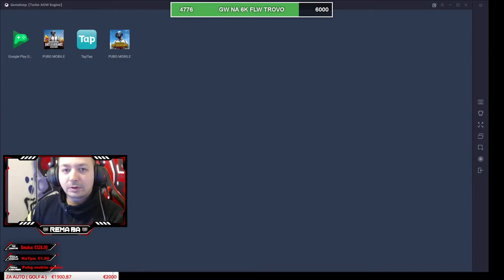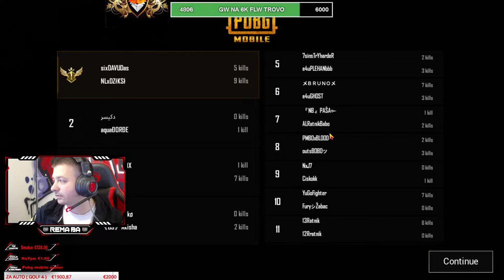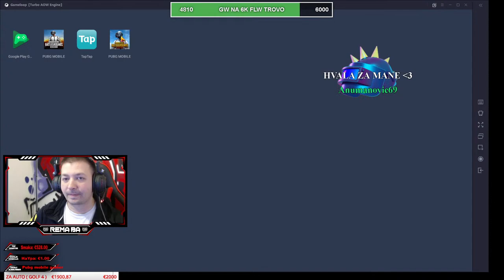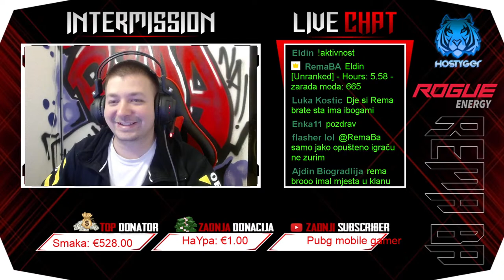PUBG MOBILE BUSTAMO DO CONQUERORA / 350 LIKE GW 2X 63 CUSTOMI ZA UC 4X 63 / INSTAGRAM amer.remaba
NA OVOM SAJTU MOZETE KUPITI SERVERE ZA ODREDJENE IGRICE A PREKO MOG KODA DOBITI POPUST!

Promo kod: REMABA2k21

Vrijednost: -3.50 💰

👉 Član Kanala    ➡ 🎵  Bora Santana-Dizel
💰 1 $              ➡🎵Tompe-Minut dva Otkrio/la: Ajvana
💰 3 $              ➡🎵Tompe-Minut dva Otkrio/la: CevapovaMrva
💰 5 $              ➡🎵Tompe-Minut dva Otkrio/la: CevapovaMrva
💰 6 $              ➡🎵Sanjin Hodzic-Sve su zene nepostene COVER2 Otkrio/la: CRAZY
💰 7 $              ➡🎵Sanjin Hodzic-Sve su zene nepostene COVER1 Otkrio/la: CRAZY
💰 8 $              ➡🎵Nerka Hodzic Pedeset godina COVER Otkrio/la: GlavniCevap
💰 10 $            ➡🎵ULTIMATUM ZUKE JUGOBEAT MASHUP Oktrio/la: CevapovaMrva
💰 15 $            ➡🎵DONESI DIVLJE MIRISE NINO Symphony cover Nenad Dmitrovic arr Dusan Jovanovic Otkrio/la: CRAZY
💰 20 $            ➡🎵Mario Hrnjkas Boki BALKAN OLD SCHOOL MASHUP Otkrio/la: GlavniCevap
💰 25 $            ➡🎵Dejan Domic Budalo COVER Otkrio/la: AHIL
💰 30 $            ➡🎵Mario Hrnjkas Ako umrem sad Cover Otkrio/la: AHIL
💰 35 $            ➡🎵Dejan Domic Juzna Pruga COVER Otkrio/la: CRAZY
💰 40 $            ➡🎵GLIGA TANJA SAVIC OFFICIAL AUDIO Otkrio/la: AHIL
💰 50 $            ➡🎵Braca Prankic ft Djani Emir Djulovic Saban Saulic Sasa Matic Dinca Balkan Mashup Vol 2 Otkrio/la: CRAZY

 🤖Komande👉 !discord !donacije !pravila !pc !facebook !discord !instagram

                                   💰DONACIJE💰
                                   📖PRAVILA📖

🚫ZABRANJENO: teme vezane za nacionalizam, vjeru, politiku i slično.
🚫ZABRANJENO: reklamiranje vlastitog kanala, stranica i sl.
🚫ZABRANJENO: SPAM(sub za sub i slično)